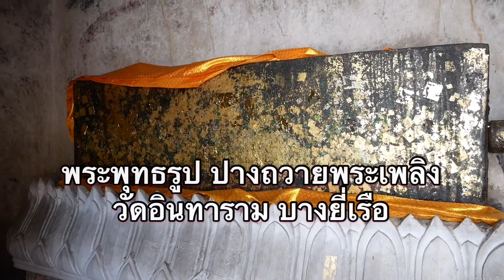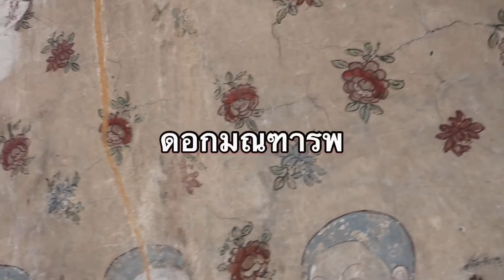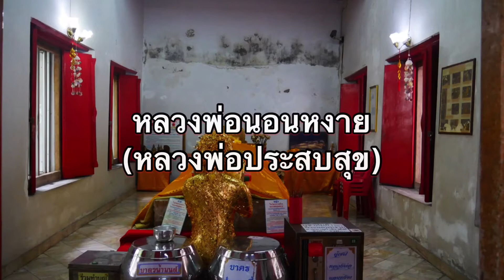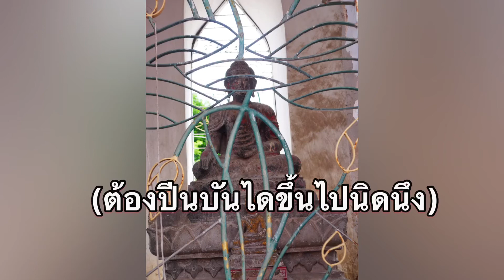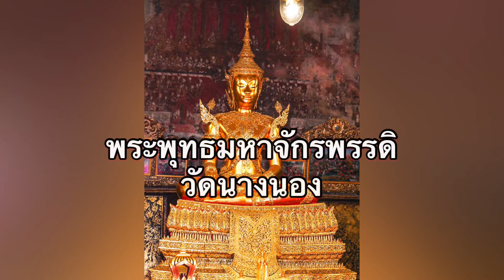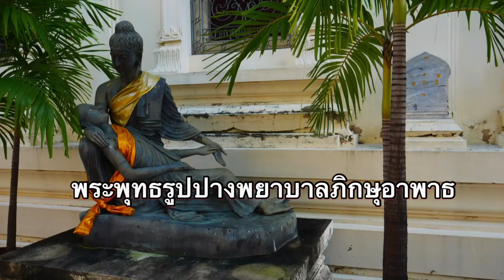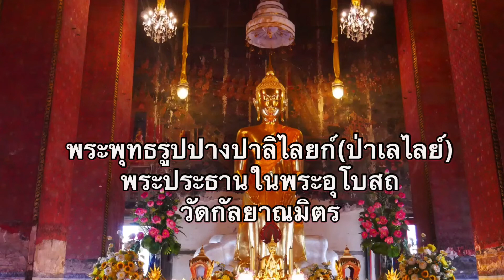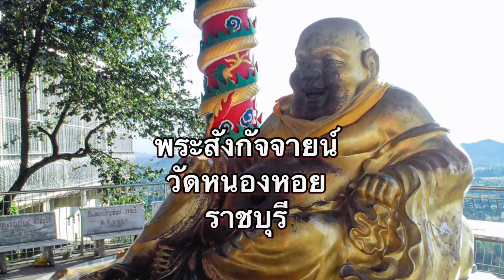พระพุทธรูปปางแปลกๆของวัดในกทม.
คลิปนี้ Boo Planet จะพาไปชมพระพุทธรูปปางที่ไม่ค่อยเห็นกันบ่อยนัก เอาจริงๆก็ไม่ได้ถือว่าแปลกหรือหายากอะไร แต่หลายคนไม่ค่อยเข้าวัดอาจจะไม่คุ้นตา ก็ไปดูกันแบบ เที่ยวทิพย์ ๆ กันก่อน ช่วงนี้สถารการณ์โควิด19 ค่อนข้างน่ากลัว การเดินทางไปไหนมาไหนค่อนข้างยังไม่ค่อยสะดวกเท่าไหร่ ก็ถือว่าดูคั่นเวลาไปใชช่วงนี้ครับ